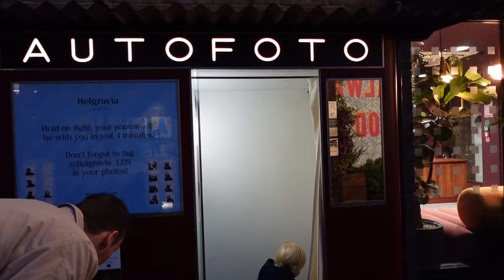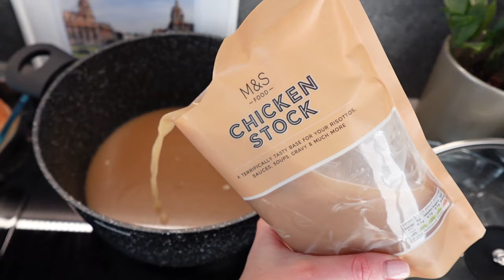THANKSGIVING AS AN AMERICAN LIVING IN LONDON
This VLOG gets real about high feelings and low feelings, all of which I promised myself to capture honestly when I started this journey. Curious if anyone out there feels the same around the holidays? So excited and happy, but also a level of anxiety?

Here is the recipe for my Mom's Southern Corn Bread Dressing:
-1 boxes of Jiffy Cornbread Muffins (I substituted brioche buns here)
-3 eggs
-2 C Chopped Celery
-1 chopped white onion
-1/3 C melted butter
-ground sage (or thyme), salt and pepper
-1/2 C apple cider vinegar
-32 oz chicken broth

1. Preheat oven to 350 F
2. Boil chicken broth, veggies, and butter
3. remove from heat, crumble in cornbread
4. Add eggs and vinegar (should be soupy)
5. Add spices
6. Pour in a greased casserole dish
7. Cook for one hour

0:00 LONDON UNDERGROUND
0:44 NIGHT OUT IN SOHO
2:00 WHERE TO GO OUT IN SOHO
3:12 DECORATING FOR CHRISTMAS
4:04 WHERE TO GO IN BELGRAVIA
5:30 WHERE TO GO IN LONDON FOR CHRISTMAS
6:23 WHAT IS A SUNDAY ROAST
8:00 COZY EARTH PROMO CODE
8:54 WHAT IS THE BEST BEDDING
12:22 HOLIDAY ANXIETY
13:06 MOM GUILT
13:45 OVERWHELMED BY THE HOLIDAYS?
14:00 CHRISTMAS ANXIETY
15:56 BASKETBALL GAME OUTFIT
16:50 BASKETBALL WIVES
17:37 GREENWICH MARKET
18:27 VINTAGE SHOPPING IN LONDON
18:48 IS A SAUSAGE ROLL GOOD
19:00 GREENWICH PARK
19:35 WHAT TO COOK FOR THANKSGIVING
19:56 CLASSIC AMERICAN THANKSGIVING RECIPE
20:30 SOUTHERN CORN BREAD DRESSING RECIPE
21:00 CORN BREAD STUFFING RECIPE
21:37 SOUTHERN THANKSGIVING RECIPE
23:00 FRIENDSGIVING
23:29 HOW TO HOST FRIENDSGIVING
23:44 HOW TO HOST THANKSGIVING
24:27 HOW TO GIVE A TOAST
25:00 GREAT THANKSGIVING TOAST
29:30 NIGHT OUT IN EAST LONDON